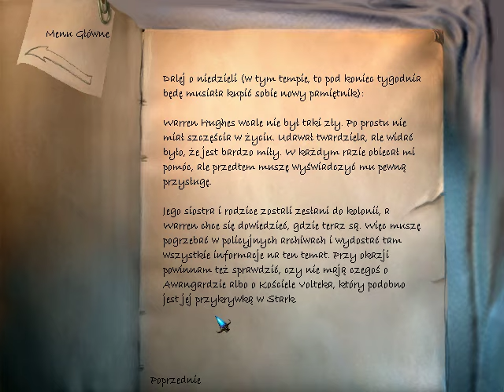Najdłuższa Podróż (25) Posterunek Policji w Newport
Dwudziesty Piąty Odcinek z serii Najdłuższa Podróż (The Longest Journey 1999 roku). Podoba się Odcinek! Kliknij w dzwoneczek! Komentarz! łapka w górę! Do zobaczenia i usłyszenia w moich filmach.

Gra oparta na wydarzeniach 2209 roku Przygodówka opowiada o Studence April Ryan studiuję w Wenecji mieszka w Newport w stanie Ameryce przyszłośći jest Skoczkiem która przez swoje sny potrafi podróżować między światami: Stark świat przyszłości latający Taksówek i Technologii, Arkadia świat dziwnych stworów i pełen Magii.